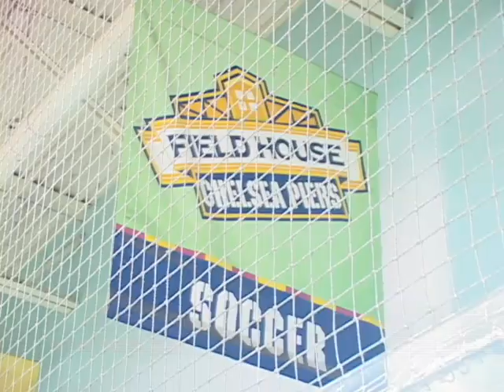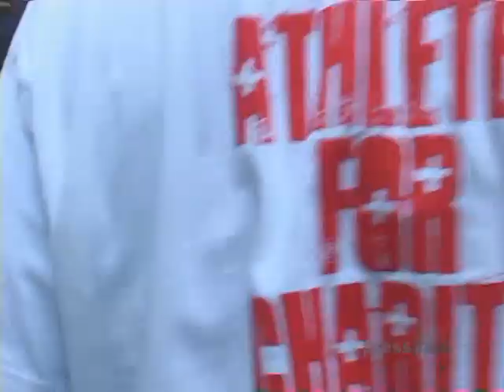Athletes for Charity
PressPassTV takes you to Chelsea Piers as Adrian Jones, Jack Brewer, and Smush Parker play some flag football as part of Athletes for Charity.

For more behind the scenes stories check us out at www[dot]presspasstv[dot]com.